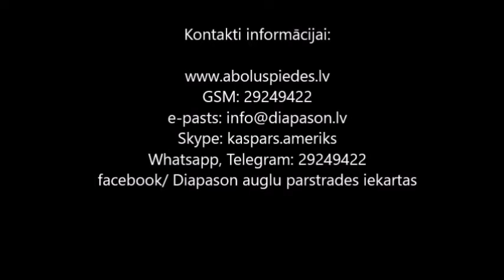Elektro kerra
Electric wheelbarrow

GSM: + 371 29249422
SKYPE: kaspars.ameriks
Latvia